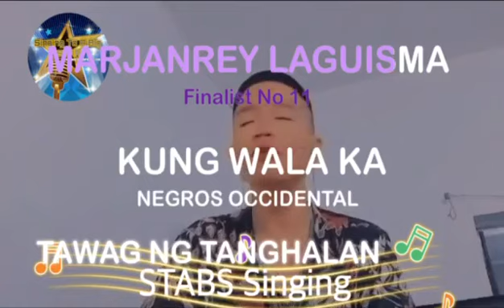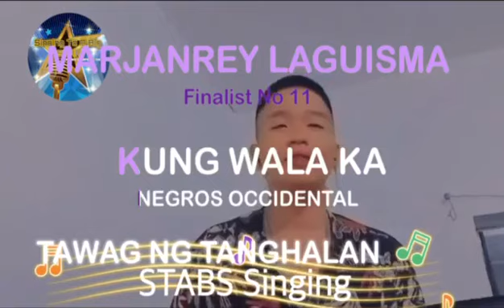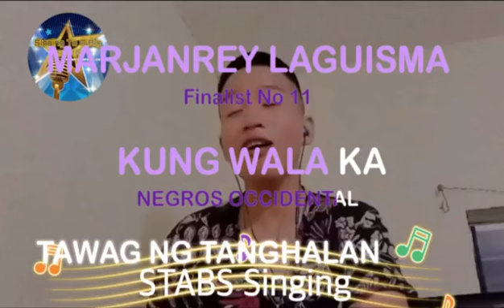MARJANREY LAGUISMA | TNT SA STABS| KUNG WALA KA | SINGING TO A BIG STAR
@Singing To a Big Star is a singing competition which the main purpose is to give Philippine Nationals to shine and aspire all over the world when it comes on singing. We made this online singing competition due to helping them to shine and inspire our singers to compete online.
Rules on Voting:
These rules for voting (“Terms and Conditions”) shall be binding on each viewer (highest views-this is important!), likes and subscribers residing and a citizens who voluntarily desire to participate in the Voting Mechanism (as defined hereunder of the program titled “ Singing To a Big Star” organizer and producer by Singing To a Big Star Communication Private Limited (Formerly known as Musica) aired on YOUTUBE CHANNEL FINALE AS (“TAWAG NG TANGHALAN SA STABS ”) Sponsored by Nworld Ablaze Saudi Arabia 🇸🇦 Team! Good Luck 🍀
MECHANISM:

Vocal Technique – Tone Quality, Breath Support, Intonation, Diction and Articulation. Rhythm & Tempo – Voice in relation to music.
Performance – How well the performer is able to express the meaning and mood of the song. Must express the song and well memorized.
Show Design – Music Selection, Effective use of the video entries and Performance Area, Looks, Outfit and style.
Views - Should be higher than anyone else.

Violation - This is a cautionary action from the Saudi committee that all contenders will not be able to commit under policy of singing to a big star (Vision & Mission). Violators will be given 5 days WARNING and deducted his/her scores. And if ever Saudi committee will not satisfy of the violators then he/she will be disqualified automatically.
                - paying for promotions of views are not allowed once it’s detected by analytics then you will be disqualified automatically.

Messenger Group Chat
Singing to a big Star

Kumu

StarMaker

Singers to ⭐️ a big Star! Singing_to_big_star shared a party room to you!